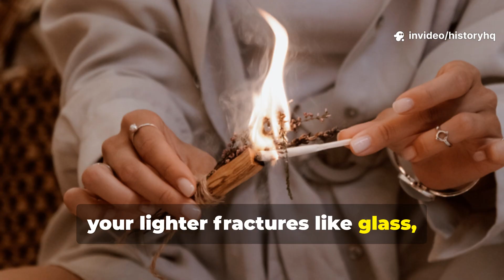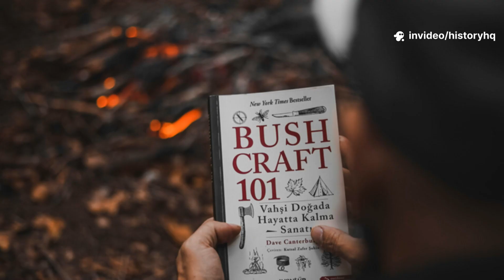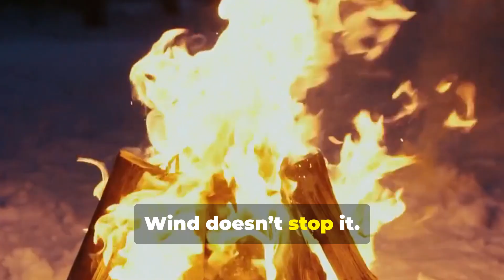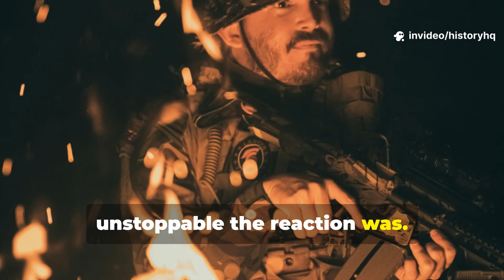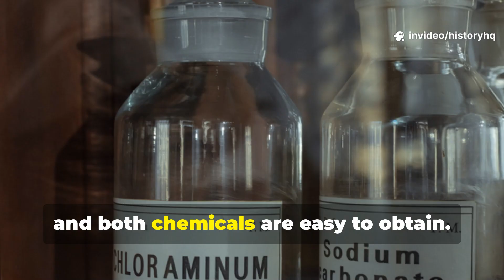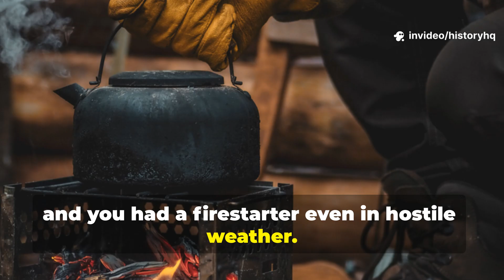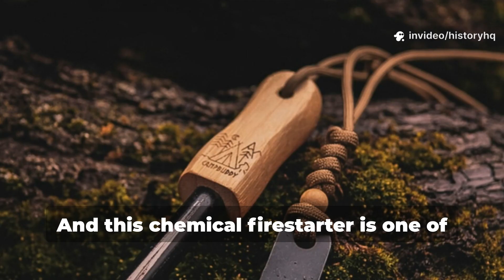Forget Matches – This Cold War Method Started Fires In Arctic Blasts.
This video uncovers the forgotten ignition method that worked flawlessly at –40°, even when fuel froze and metal shattered.
This isn’t “bushcraft for fun.”
This is the real Cold War survival tech used by operatives stationed on the world’s harshest front line—from frozen Soviet outposts in Siberia to American early-warning bases in Greenland.
And here’s the part nobody tells you:
They didn’t use flint.
They didn’t use spark wheels.
They didn’t use friction at all.
They used chemistry—a tiny vial of oxidizer and a few drops of fuel that created a delayed, silent explosion of heat capable of lighting fire on snow-covered ground. It’s a technique so effective that modern survivalists still swear by it.
In this deep-dive breakdown, you’ll learn
• How Cold War operatives built fire in blizzards
• Why regular matches and lighters failed at extreme sub-zero temperatures
• What actually happens when potassium permanganate meets glycerin
• Why this reaction stays reliable even when EVERYTHING else freezes
• Step-by-step instructions to recreate this method safely today
• How this trick saved lives during Cold War Arctic missions
This is the kind of survival knowledge that doesn’t age.
This is chemistry weaponized for heat, used by people who had no room for error.
If you’re a history buff, a survival enthusiast, a Cold War nerd, or someone who just loves learning forgotten techniques that STILL work today, this is your video.
🔥 Share this with someone who thinks fire is easy. They’ve never been in –40°.
Stay sharp. Stay curious. And keep the old knowledge alive.